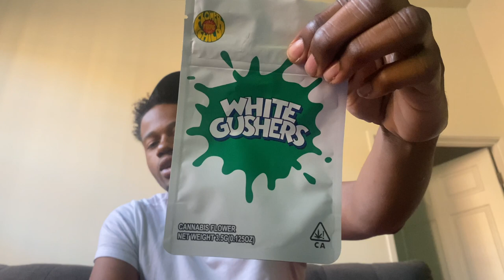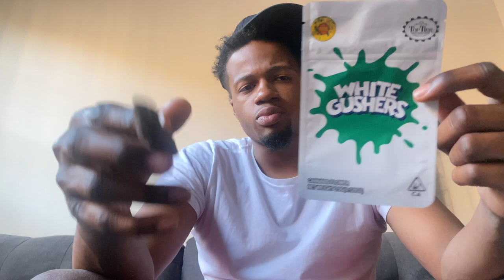White Gushers is fasho Top 10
Welcome to Renz1ThousandTv